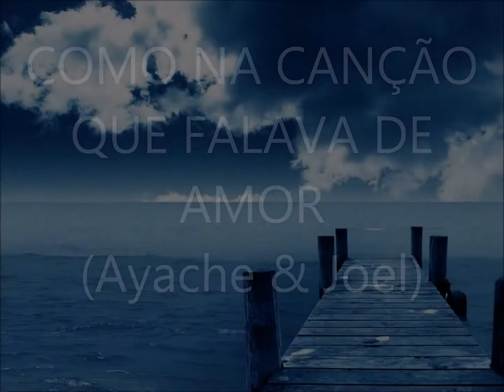Como na canção que falava de Amor autores ayache e joel santos1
Minhas Músicas, Minhas Canções...
Ayache e Joel .